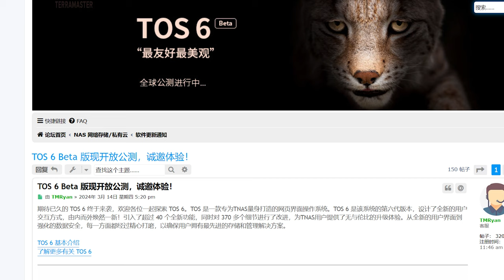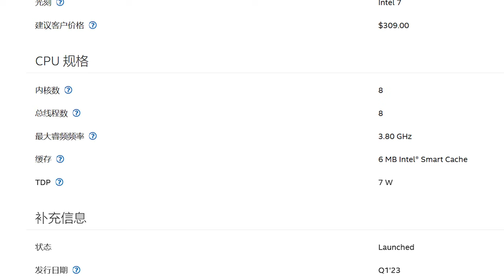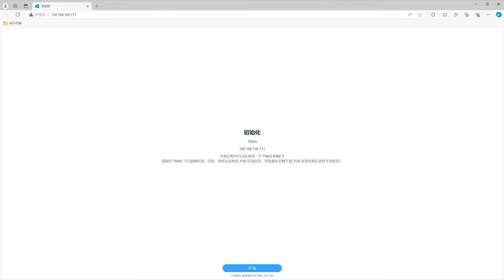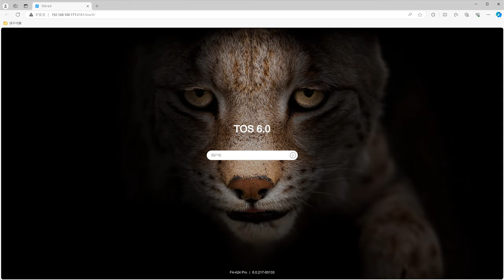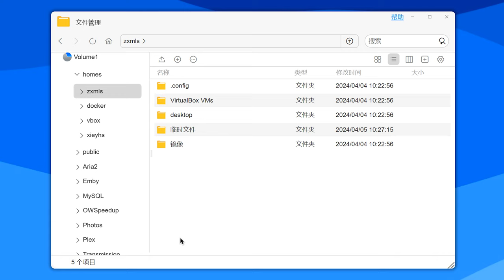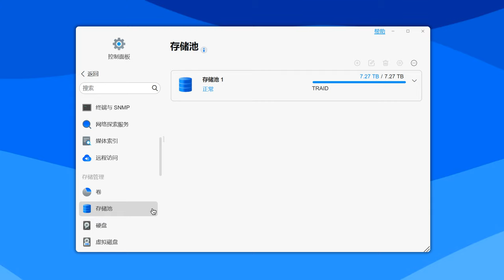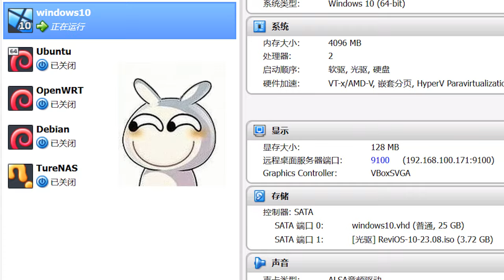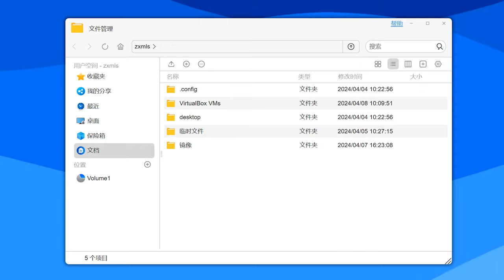TOS6好用吗？铁威马F4-424Pro 4盘位NAS升级体验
铁威马TOS6开始公测了，它好用吗？来看看今天这期视频吧。TOS6公测升级固件在附件表，大家可以自取

本期编号：EP168

＊腾讯文档和Gitee都已经炸了，用这两个吧